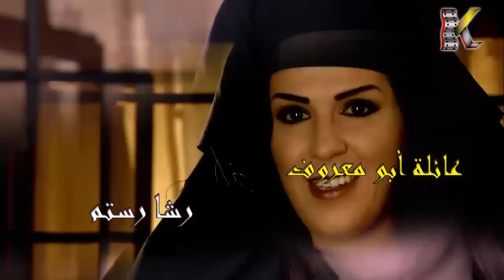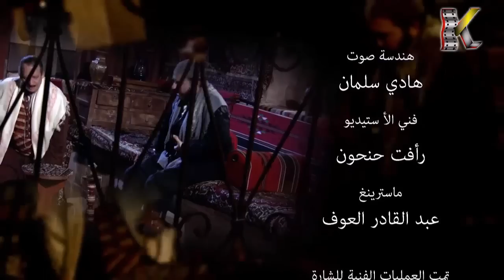مسلسل حارة الأصيل ـ الحلقة 4 الرابعة كاملة HD | Harat Aaseel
يخرج من سجنه بعد عشر سنوات قضاها خلف الأسوار ظلماً، عقب اتهامه بقتل زوج أخته، لكنه وبعد خروجه يقرر البحث عن القاتل الحقيقي، غير أنه يواجه تحديات صعبة في طريقه.
Harat Aaseel